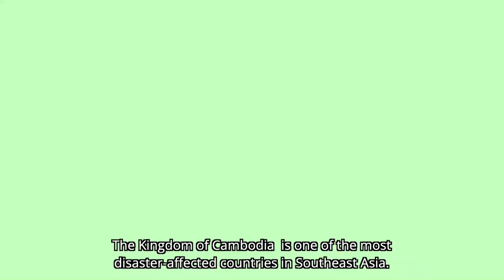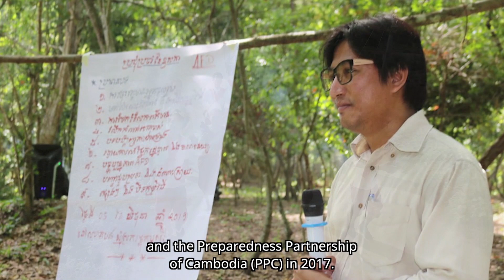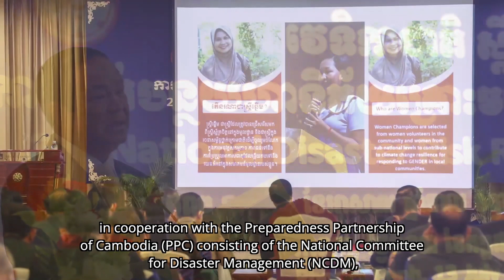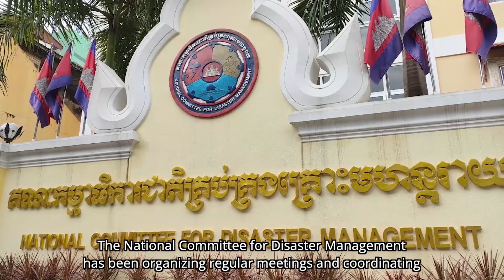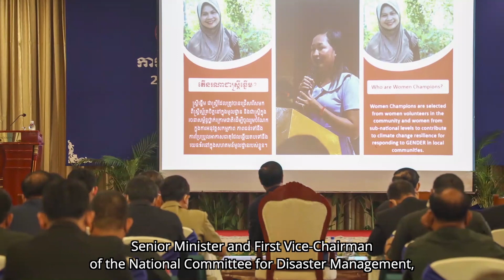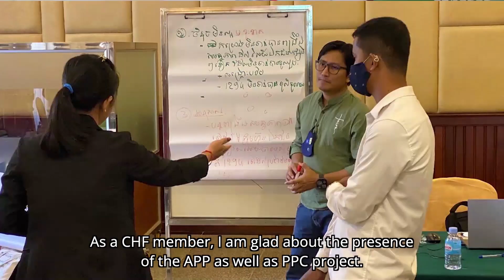Localizing Preparedness for Response in Cambodia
This video documentary by PADEK together with the PPC secretariat and Women’s Media Center (WMC) showcases PPC's journey, achievements & impacts, including good practices and lessons learned on disaster preparedness and localization in Cambodia.